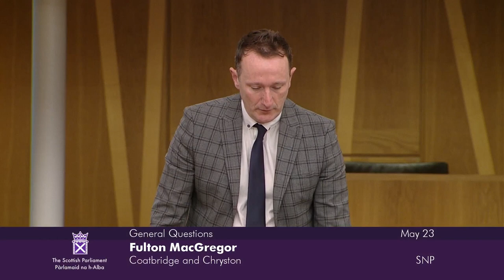General Questions - 23 May 2024